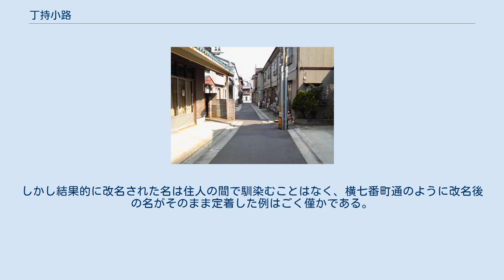丁持小路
古町通側から東堀通方を望む。
 丁持小路（ちょうもちこうじ）は、新潟市中央区の市道。
古町通と東堀通を結ぶ。
東堀通と上大川前通を結ぶ曲師屋小路（まげしやこうじ）と併せ、横一番町通（よこいちばんちょうどおり）とも。
 丁持とは運送業者のことで、明治期に丁持が多く住んでいたことからこの名が付いた。
江戸期には小揚（舟の荷役）が多く住み、小揚の小間口が並んでいたことから小揚小路（こあげこうじ）と呼ばれていた。
 当時の新潟町では、「小路」と呼ばれる道路は基本的に商店や屋敷の表間口が構えられる事はなく、「通り」と呼ばれる道路を結ぶ連絡通路でしかなかった。
しかし小揚小路、熊谷小路など何本かの小路は、例外的に商店や屋敷の表間口が並んでいた。
 明治5年（1872年）の住所改正によって小揚小路は曲師屋小路とともに横一番町通となった。
県令楠本正隆が行った住所改正は、通りや小路、堀の名前を単純化するものであった。
例えば、町と信濃川を結ぶ横堀は上手の白山掘から順に番号がふられ、一番掘から五番堀に、町を縦貫するようにあった寺町堀と片原堀は、それぞれ西堀と東堀と言った具合である。
 小揚小路のような表間口が並ぶ小路は横町と名付けられ、上手の横一番町通から順に横七番町通まで改められた。
しかし結果的に改名された名は住人の間で馴染むことはなく、横七番町通のように改名後の名がそのまま定着した例はごく僅かである。